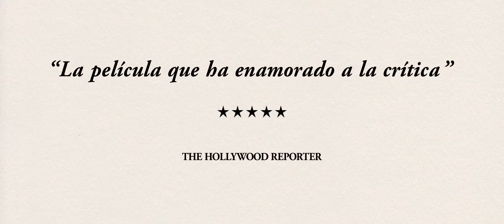STEFAN ZWEIG ADIOS A EUROPA | TRAILER